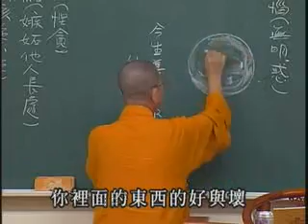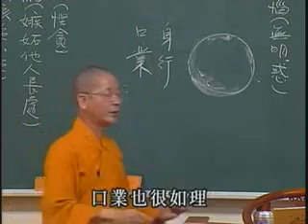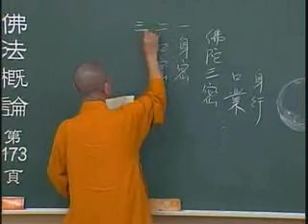常照法師-佛法概論070